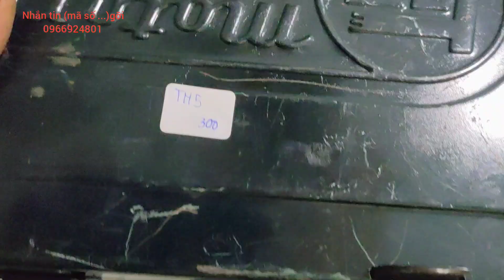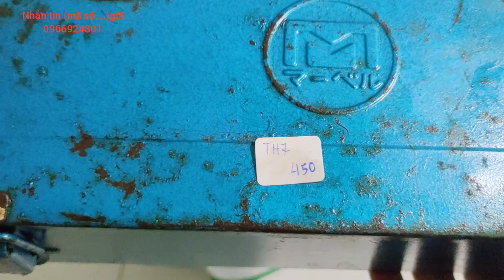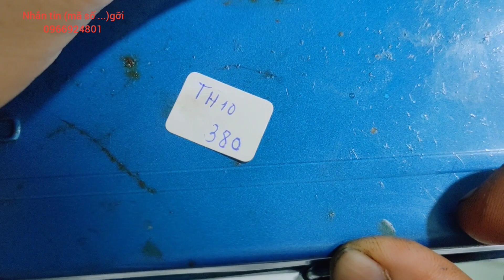(còn lại TH8) . Clip thùng đồ nghề nhật bãi , hàng nhật bãi , đồ nhật bãi . Thắng 0966924801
Thùng đồ nghề